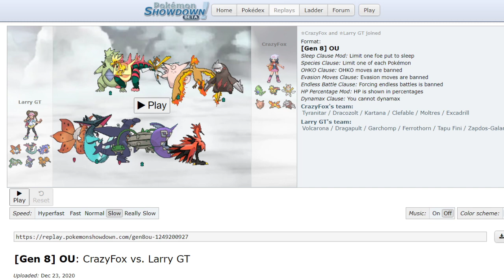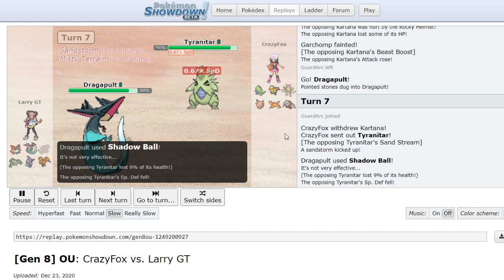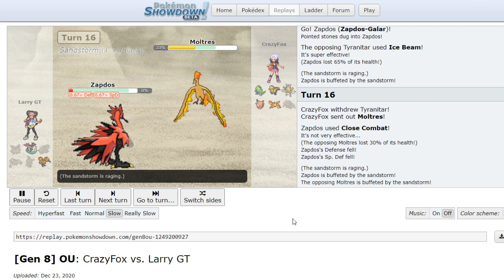Match 17 Larry vs Vincent | Pokemon Central vs Squirtle Squad | Pokemon Sword And Shield Smogon OU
Match 17 of the Pokemon Central vs Squirtle Squad Group v Group. Battle between Larry(Larry GT) & Vincent(Crazyfox).

Links to the Facebook Groups Involved